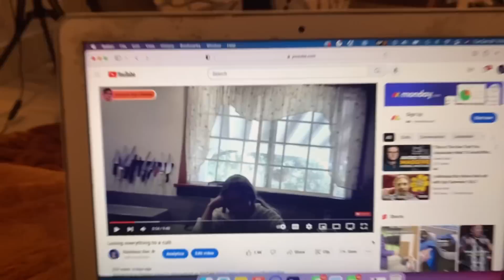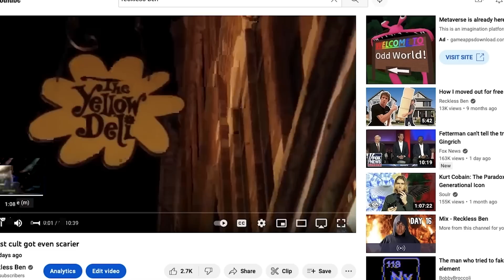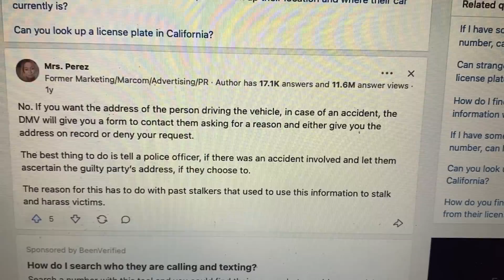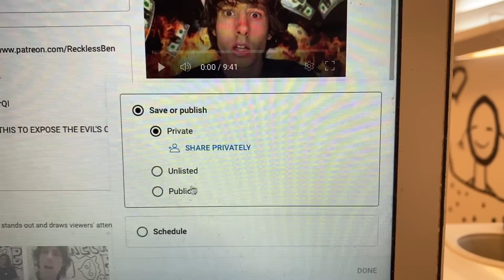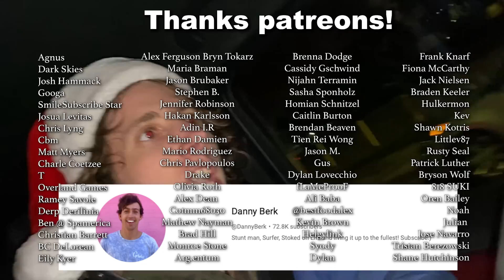Rescuing someone from a cult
in this video, we try to find the girl that got kicked out of the cult for disagreeing with them.  They took everything she owned... her money, her phone, her house... and threw her out on the streets.  We wanted to try to find her to help her get back adjusted to "real life..." and this is our story.

Follow Lydia: @LydiaRen